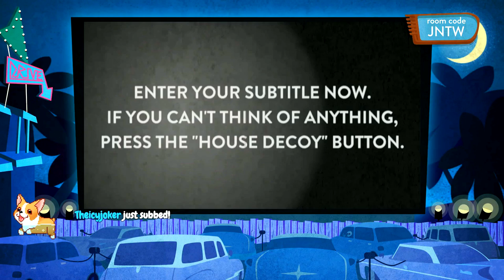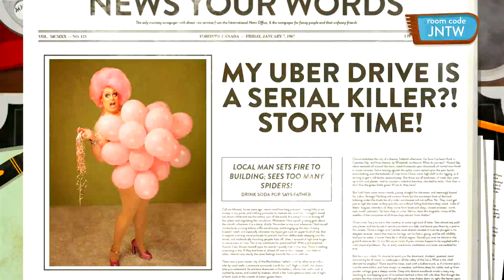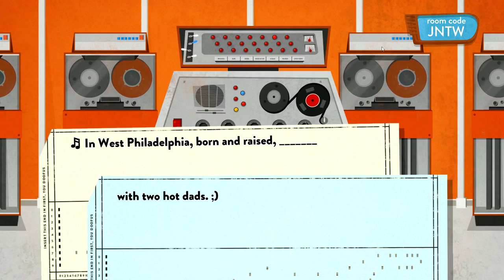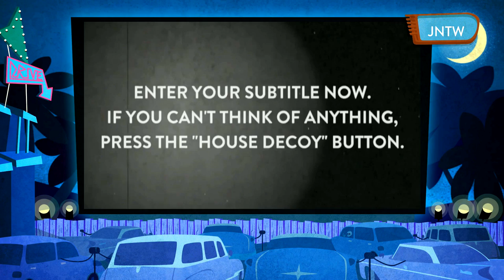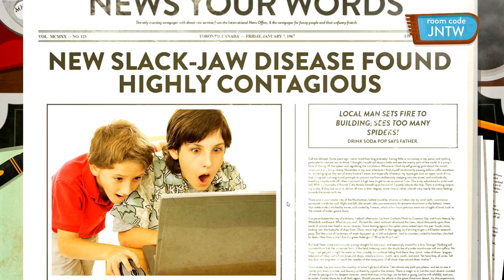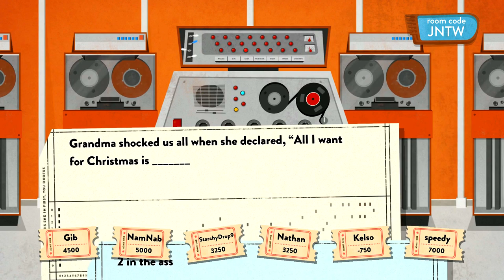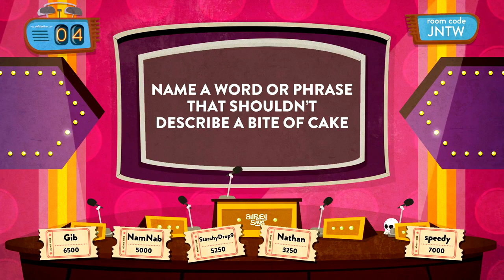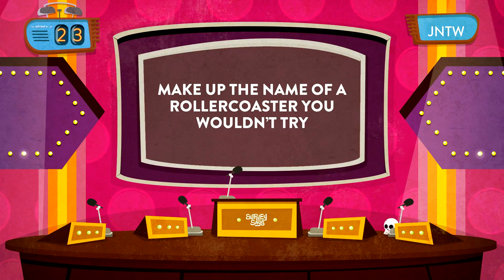USE YOUR WORDS! - Awesome Party Game!